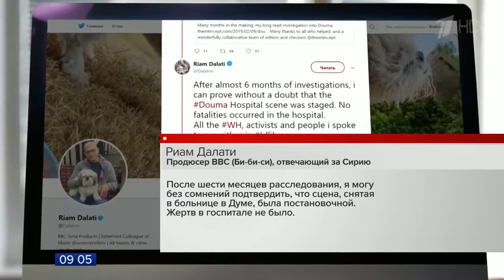Продюсер BBC сообщил, что сцены после предполагаемой химатаки в Думе были постановочными